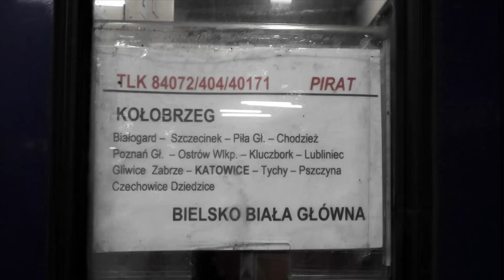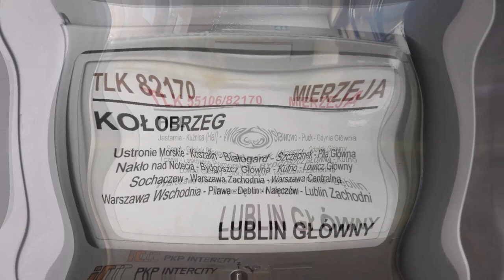Sierpniowa Podróż z PKP Intercity 2020 | Gorzów - Piła - Aleksandrów Kuj. - Bydgoszcz.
Sierpniowa Podróż z PKP Intercity 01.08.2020r. - 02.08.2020r.
Żmigród - Poznań - Gorzów Wielkopolski - Piła - Warszawa - Aleksandrów Kujawski - Ciechocinek - Bydgoszcz - Żmigród.

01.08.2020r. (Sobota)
1. (IC) IC 6506/7 "Mieszko"
Żmigród -- Poznań Główny  117km
Odjazd: 06:43 Przyjazd: 08:37
2. (IC) IC 18101/78101 "Gałczyński"
Poznań Główny -- Gorzów Wielkopolski 155km
Odjazd: 09:31 Przyjazd: 11:50
3. (IC) TLK 85110/1 "Bory Tucholskie"
Gorzów Wielkopolski -- Piła Główna 118km
Odjazd: 15:42 Przyjazd: 17:24
4. (IC) TLK 82170/1 "Mierzeja"
Piła Główna -- Warszawa Zachodnia 373km
Odjazd: 23:12 Przyjazd: 04:59

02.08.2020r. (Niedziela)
1. (IC) IC 1526/7 "Kopernik"
Warszawa Zachodnia -- Aleksandrów Kujawski 215km
Odjazd: 05:41 Przyjazd: 08:27
2. (IC) IC 3560/1 "Witkacy"
Aleksandrów Kujawski -- Bydgoszcz Główna 68km
Odjazd: 15:21 Przyjazd: 16:36
3. (IC) IC 5606/7 "Mieszko"
Bydgoszcz Główna -- Żmigród 269km
Odjazd: 17:44 Przyjazd: 21:45

Czas Jazdy i Przerwy
a) Jazdy
IC 6506/7 - 1h 54min
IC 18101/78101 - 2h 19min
TLK 85110/1 - 1h 42min
TLK 82170/1 - 5h 47min
IC 1526/7 - 2h 46min
IC 3560/1 - 1h 15min
IC 5606/7 - 4h 1min
b) Przerwy
Poznań - 54min
Gorzów Wielkopolski - 3h 52min
Piła - 5h 48min
Warszawa - 42min
Aleksandrów Kujawski/Ciechocinek - 6h 54min
Bydgoszcz - 1h 8min

Podsumowanie:
Kilometry: 1315km
Czas Jazdy: 19h 44min
Czas Przerwy: 19h 18min
Czas Podróży: 1 dzień 15h 2min

Spis Treści:
1. SU4210-001 z IC 78101 Gałczyński i stacja Gorzów Wielkopolski. |00:00|
2. SU4210-001 z TLK 85110/1 Bory Tucholskie do Gdyni wyjazd z Gorzowa Wielkopolskiego. |00:43|
3. Wyjazd z Gorzowa Wielkopolskiego Wschodniego. +RP1 |03:22|
4. Wjazd na stację Piła Główna. |05:09|
5. Stacja Piła Główna i odjazd SU4210-001 z TLK 85110/1 Bory Tucholskie do Gdyni. |06:52|
6. EP07-542 z TLK 84072/404/40171 Pirat do Bielska-Białej Głównej/Bohumina. +RP1 |08:25|
7. EU160-010 i od Bydgoszczy EP07-1052 z TLK 82170/1 Mierzeja do Lublina. |10:04|
8. Stacja Warszawa Zachodnia. |10:21|
9. ED160-013 z IC 1526/7 Kopernik do Bydgoszczy odjeżdża z Aleksandrowa Kujawskiego. |10:58|
10. Stacja Aleksandrów Kujawski i Ciechocinek. |11:40|
11. EU160-018 z TLK 38106/7 Zamoyski do Piły. |12:17|
12. Stacja Aleksandrów Kujawski. |12:44|
13. EN57-714 z Regio do Włocławka. +RP1 |13:09|
14. EN76-049 z Regio 55219 do Torunia Głównego. |14:11|
15. ED160-009 z IC 3560/1 Witkacy do Gdyni. +RP1 |15:01|
16. Stacja Bydgoszcz Główna i EP08-011 z IC 5606/7 Mieszko do Wrocławia. |16:03|

Województwo: Lubuskie, Wielkopolskie, Kujawsko-Pomorskie, Mazowieckie, Dolnośląskie
Miejscowość: Gorzów Wielkopolski, Piła, Aleksandrów Kujawski, Ciechocinek, Bydgoszcz, Warszawa, Żmigród
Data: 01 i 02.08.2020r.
Przewoźnik: PKP Intercity, Polregio
D29:
18 (Kutno - Piła)
131 (Chorzów Batory - Tczew)
203 (Tczew - Kostrzyn)
245 (Aleksandrów Kujawski - Ciechocinek)
271 (Wrocław - Poznań)